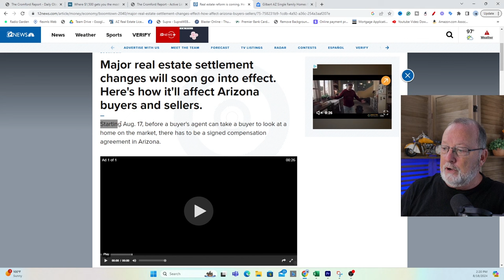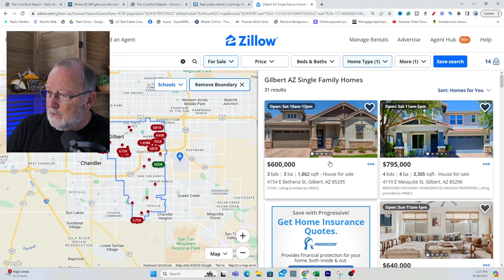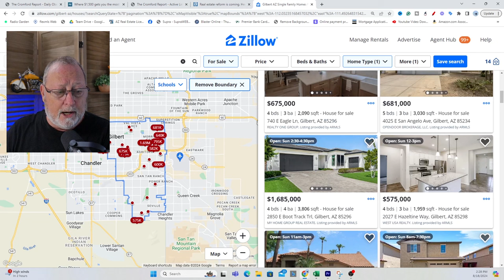Open Houses will EXPLODE soon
In the face of confusion over the new rules regarding buyer broker agreements I am expecting many buyers to forego the buying agent and instead frequent open houses. If you are thinking about locating to the Phoenix area we'd love to help you. We can help you navigate the Phoenix, Arizona area.